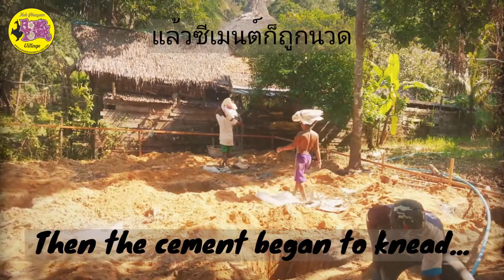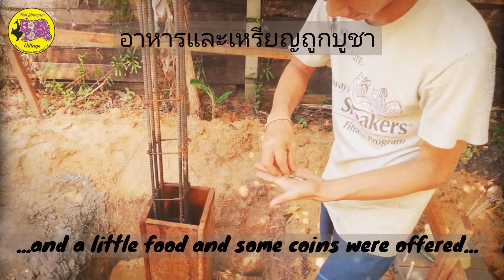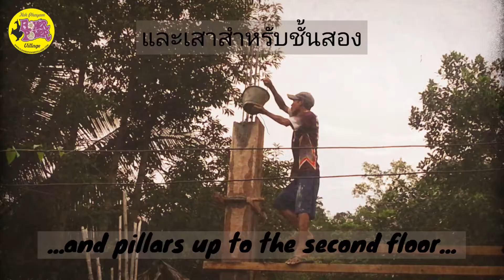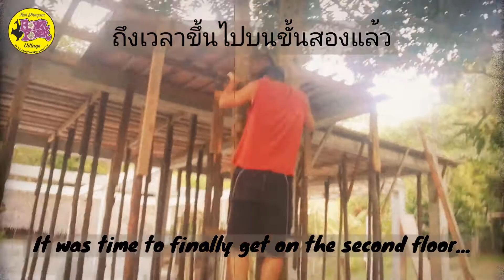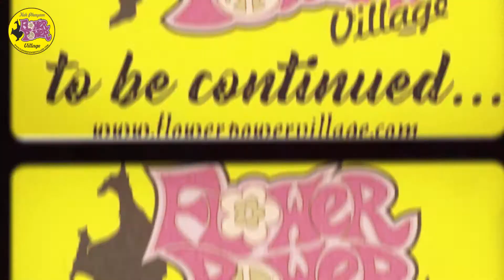The Origins - Chapter 4 - The Big House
This is the Chapter 4 of a series that tells the whole construction of Flower Power Farm Village in Koh Phayam, Thailand. All filming is original and recorded during this exciting project.